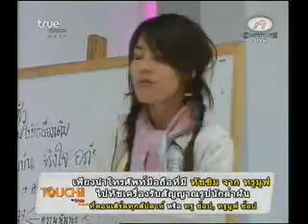พริ้ง รอน พ่อแง่แม่งอน